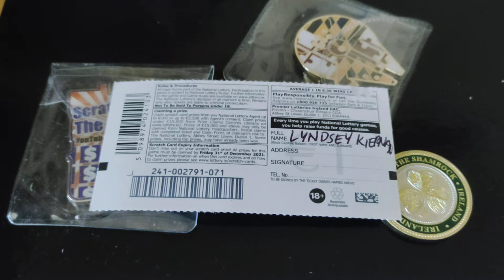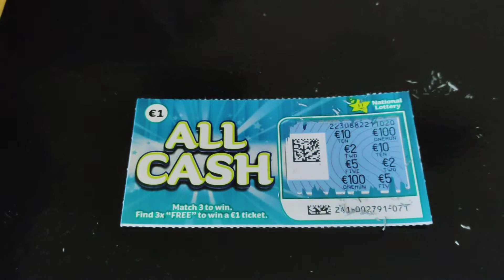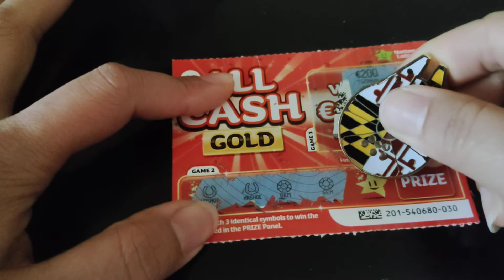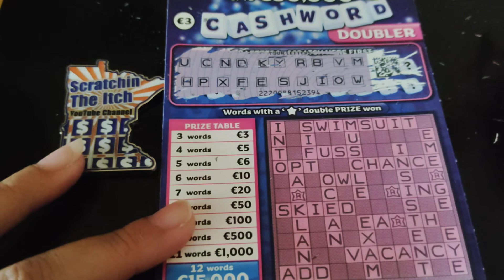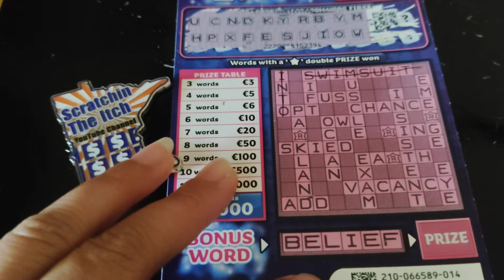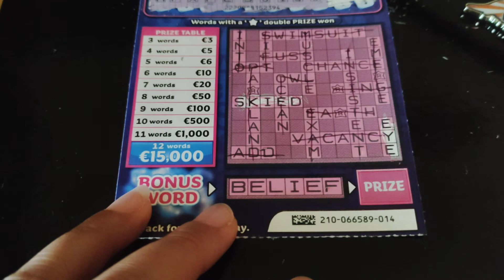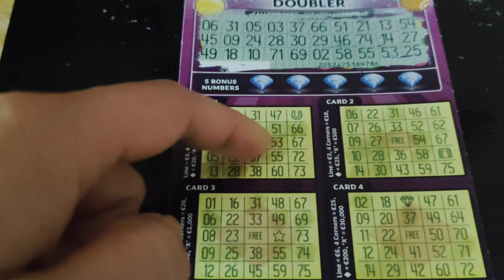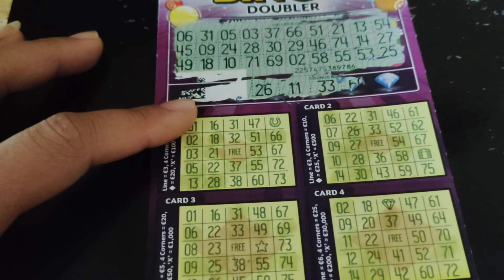FUN MAIL FROM LYNSEY KIERNAN CO. DUBLIN IRELAND | SCRATCHCARDS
AND BIG BIG SHOUT OUT TO YOU, YOUR FRIENDS AND FAMILY! XOX